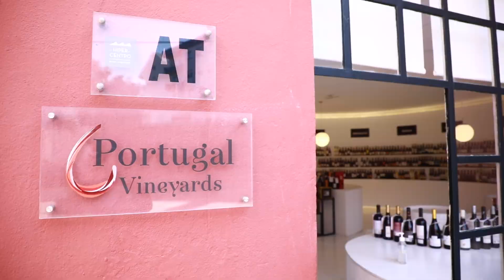Esta semana, A Essência começa em zona de fronteira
O Soalheiro celebra 50 anos de pioneirismo, se preferirmos, uma mão de décadas de um sonho de família.

A comercialização de vinhos online não é tão fácil quanto possa parecer. A Portugal Vineyards está no mercado há 11 anos e garante ser necessária muita promoção, boa logística e atenção às tendências.

A Cork Supply é o segundo maior operador português do setor da cortiça. A par da inovação, avisa que o maior desafio atual é o da matéria-prima.

A Essência.
Vinho, gastronomia, enoturismo pela Revista de Vinhos na televisão: RTP1, RTP3, RTP Internacional e RTP Play.